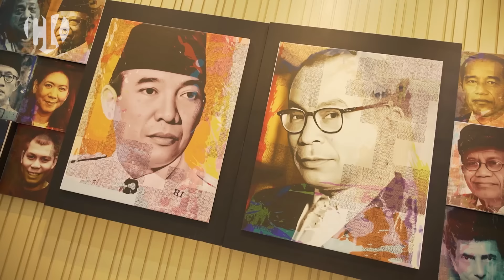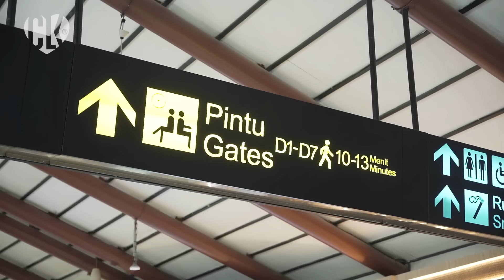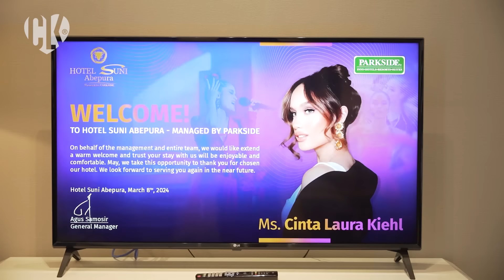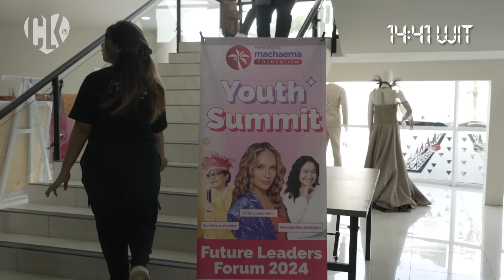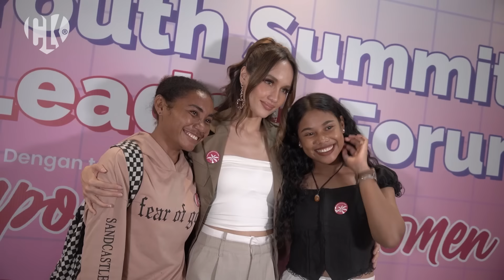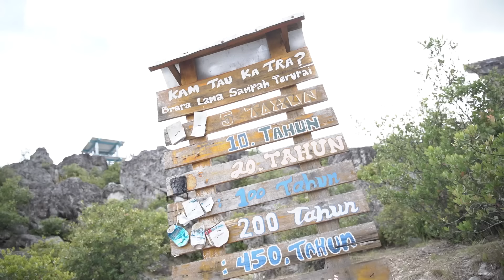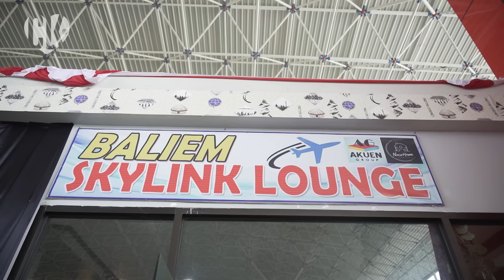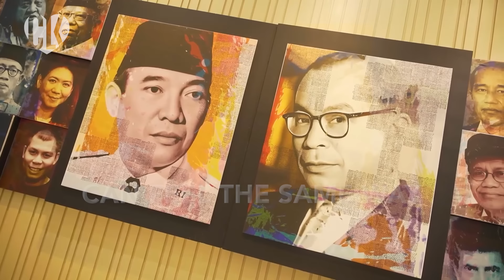Wamena Masih Menyimpan Mumi Tetuanya Yang Berumur 374 Tahun! (Apa Cerita Di Baliknya?)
Hi Kiehlers, I hope that you are doing well.

Bulan lalu, aku berangkat ke Papua untuk menghadiri acara talkshow yang berlokasi di Jayapura. Selain itu, aku juga mengunjungi beberapa tempat di sana, salah satunya Rumah Belajar Harvard. Aku sangat senang karena bisa berbagi keceriaan bersama anak-anak di sana.

Ini adalah pertama kalinya aku menginjakkan kaki di tanah Papua. Aku tidak menyangka kalau Papua begitu indah. Tidak hanya dari segi keindahan alamnya, tetapi juga dari segi adat istiadatnya.

Aku merasa bersyukur bisa diundang dan datang ke Papua. Apalagi masyarakat Papua, terutama di daerah Wamena dan Jayapura, sangat ramah dan menyambutku dengan sangat meriah. Ini adalah pengalaman yang tidak akan pernah aku lupakan.

Terima kasih kepada masyarakat Papua, aku pasti akan kembali lagi.

Xoxo,

Cinta Laura Kiehl